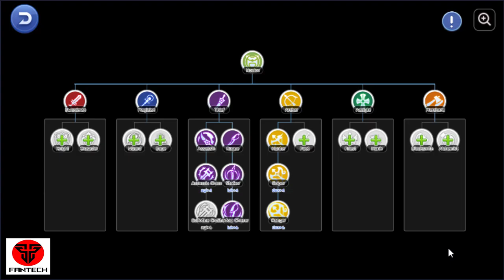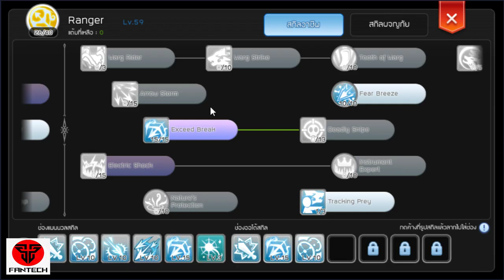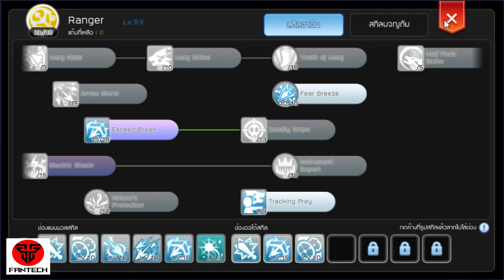[ROM] : วิธีเพิ่มค่า Critical Rate 100% + [ เพิ่มได้จากส่วนไหนบ้าง ] - Ngor CH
= 🐱เหรียญแมว ถูกสุด📯2600
GPU: GeForce GTX 1080
CPU: Intel(R) Core(TM) i5-6600 CPU @ 3.30GHz
Memory: 16 GB RAM (15.92 GB RAM usable)
Current resolution: 1920 x 1080, 60Hz
Operating system: Microsoft Windows 7 Ultimate